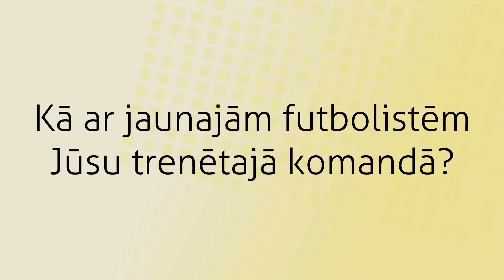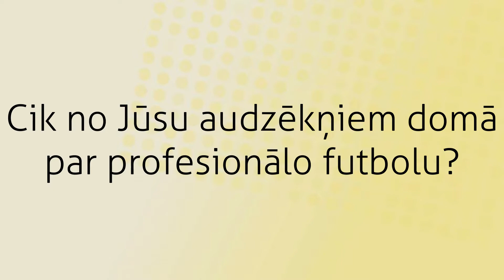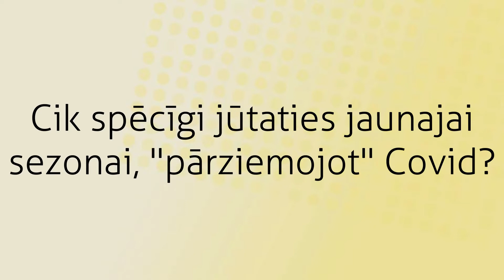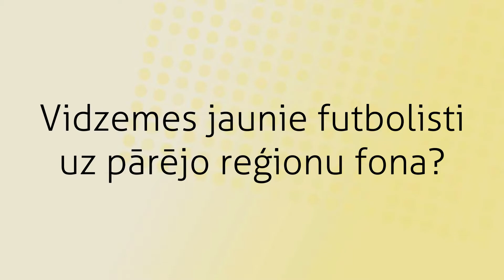FutbolsReģionos: saruna ar “Futbola Parks Academy” galveno treneri Tomu Kalniņu